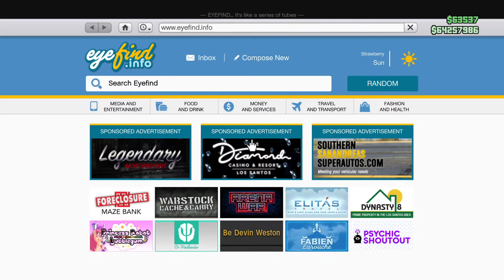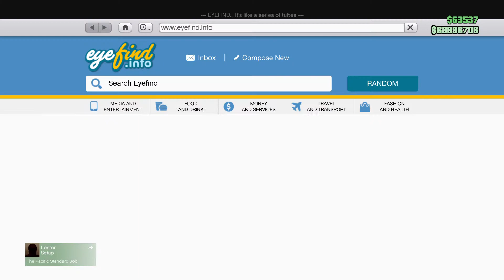SUMMER SPECIAL DLC GTA 5 Online - $30,000,000+ SPENDING SPREE Final [No Commentary]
"Experience Rockstar Games' critically acclaimed open world game, Grand Theft Auto V.

Grand Theft Auto V also comes with Grand Theft Auto Online, the dynamic and ever-evolving online universe for up to 30 players, and includes all existing gameplay upgrades and content released since the launch of Grand Theft Auto Online. Rise through the ranks to become a CEO of your own criminal empire by trading contraband or form a Motorcycle Club and rule the streets. Pull off daring co-operative Heists, enter adrenaline-fueled Stunt Races, compete in unique Adversary Modes or create your own content to play and share with the entire GTA community."

Experience the latest epic online adventure in The Summer Special update.

"Make the most of the remaining dog days of the Southern San Andreas summer with a host of new activities hitting GTA Online. Featuring everything from tense new co-op missions launched from your Super Yacht to the track-based thrills of new Open Wheel Races, to a fleet of new vehicles to acquire and much more, Summer in Los Santos has something for everyone.
Los Santos’ home for the finest in luxury and exotic automobiles now featuring a pair of elegant new Open Wheel racers, the newest supercar from Lampadati, and the latest in the long lineage of Invetero’s most prestigious model."

Grand Theft Auto 5 and Grand Theft Auto 5 Online were released on Playstation 3, Playstation 4, Xbox 360, Xbox One, and PC.